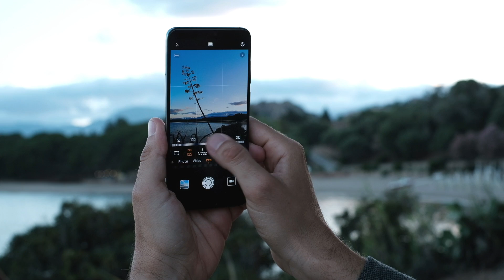Huawei P20 Pro: il test del fotografo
* In collaborazione con Huawei *

Considerazioni del nostro fotografo sulla fotocamera di Huawei P20 Pro.